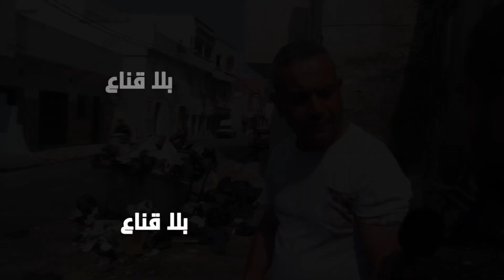الملاسين:فضلات العيد تتراكم وتملأ الشوارع والطرقات..مزابل وروائح كرييهة تدخل المنازل بلاحسيب ولارقيب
الملاسين:فضلات العيد تتراكم وتملأ الشوارع والطرقات
مزابل وروائح كرييهة تدخل المنازل بلاحسيب ولارقيب